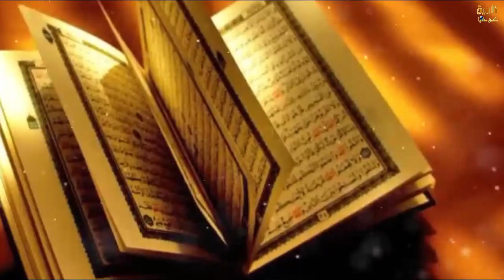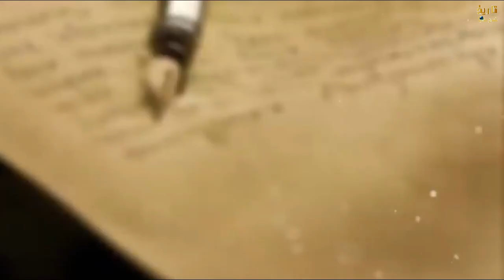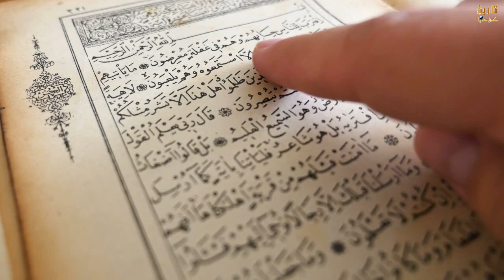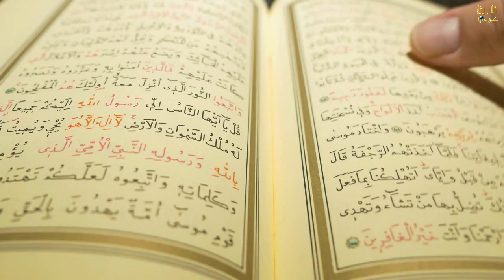hazrat nooh a.s ki kashti jodi pahar par hi kiu ruki ? | Hazrat Nooh a.s Story in Urdu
hazrat nooh ki kashti jodi pahar par hi kiu ruki ? | Hazrat Nooh As Story in Urdu